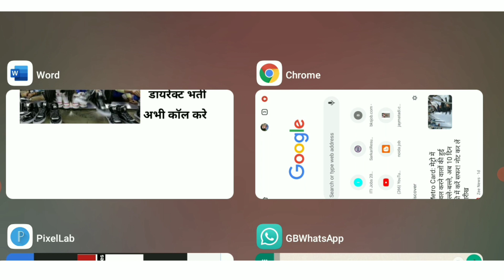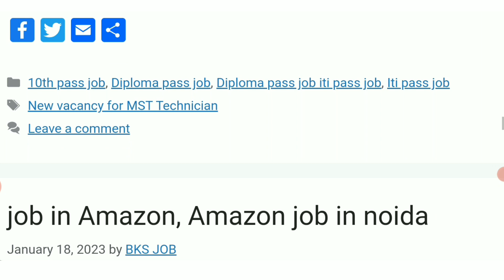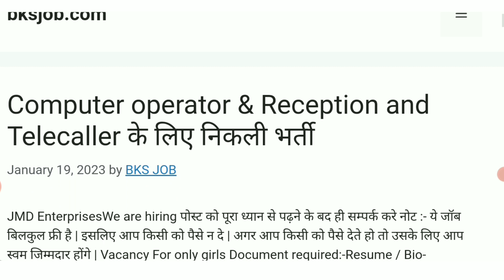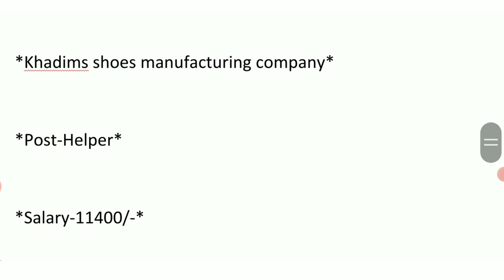बहुत अर्जेन्ट वीडियो || जूते बनाने बाली कंपनी में बम्फ़र भर्ती || today new vacancy || private job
10th pass government job ,
Government job in india ,
Free job alert odisa ,

Job in allahabad
Job in kannauj
Job in hariyana
Job in gorakhpur
Job in gaziabad
Job in meerut,Job in ahmedabad
10th pass
10th pass job
12th pass
12th pass job
8th pass
8th pass job
Amul jobs
Anganwadi recruitment
Army jobs
Bank job
bank jobs
BARC job
BE jobs
BSNL job
Chhattisgarh Public Service Commission job
Company job
company jobs
Company recruitment
Customer Care job
dabur jobs
defence job
Department of Telecommunication job
diploma jobs
Driver job
Educational job
electronic company job
Engenieering job
factory job
Government job
Graduate job
Gujarat Panchayat Service Selection Board job
hcl jobs
hospital job
Indian Air Force Job
indianoil job
Indigo Airlines job
IOCL Job
ITI jobs
kfc job
Latest Government Job 2022
LIC Job
Life Insurance Corporation of India job
Mall jobs
Mobiles company job
Mother Teresa University Job
Motors company job
Motors job
new job recruitment
Nursing jobs
ONGC job
Packing job
Packing jobs
peon job
Pharmacist job
Police jobs
Private job
private job Flipkart job
Private jobs
Private limited company job
Railway jobs
Reliance Job
Repco Home Finance Limited job
Retail jobSecurity guard job,AwarenessMission, Awareness